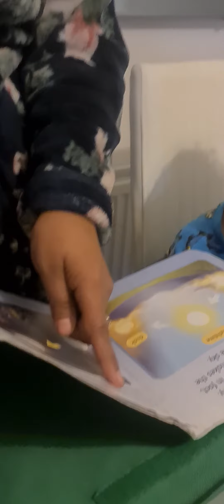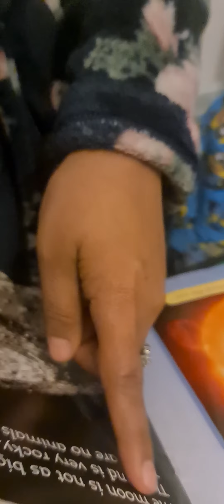Yug reading prowess at 5 years 🙂